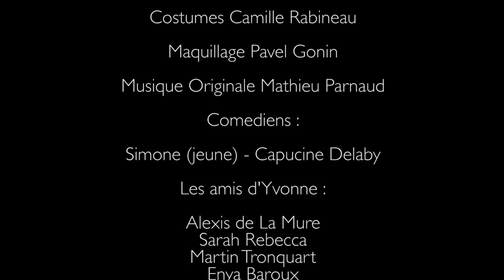JE SUIS UN SOUFFLE réalisé par Enya Baroux